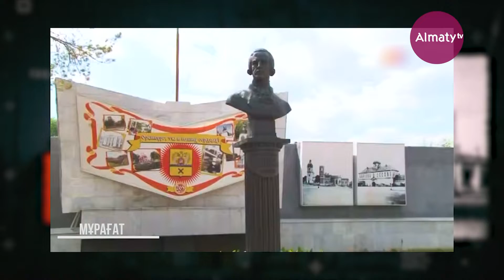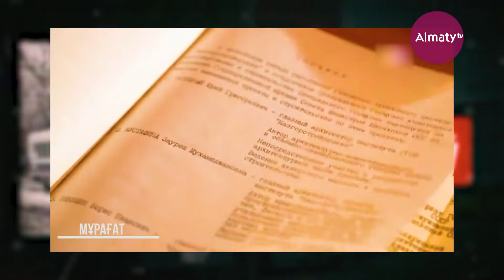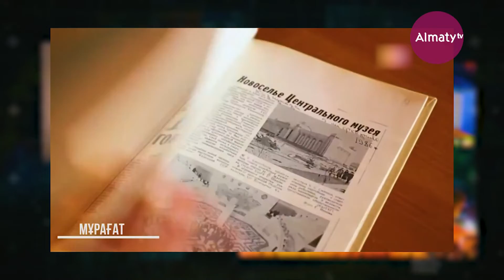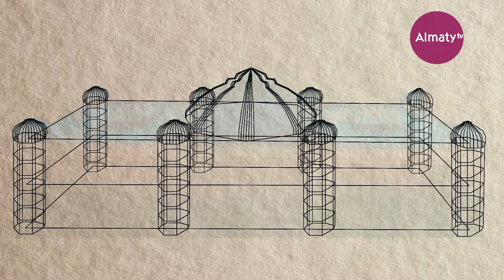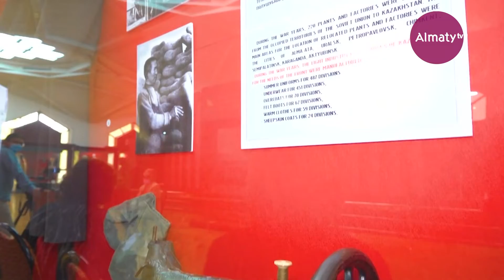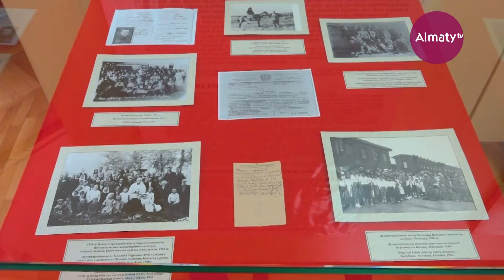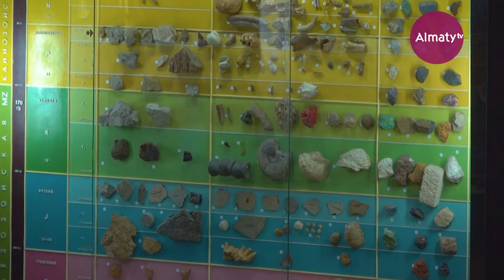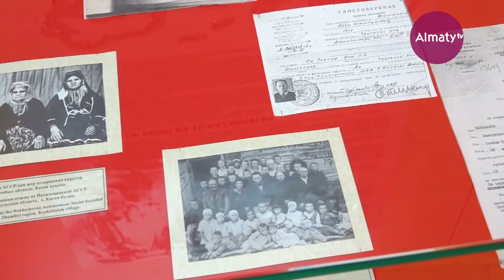Алматы музейлері (23.05.2021)